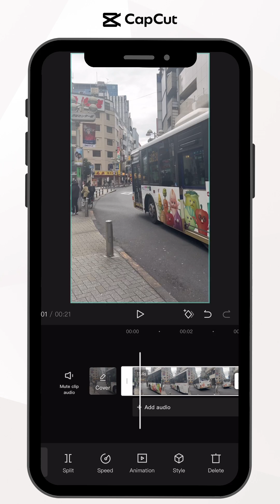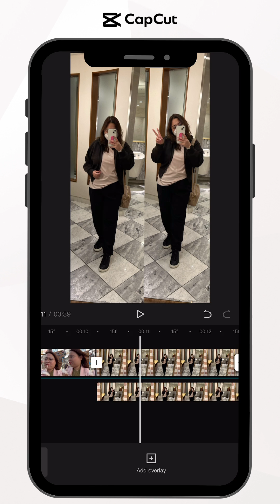[TUTORIAL] How to Create January Dump | CapCut Philippines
Hi Creators!
Sa Video Tutorial na ito matutunan niyo How to Create January Dump Template using CAPCUT APP!

Kung meron ka pang gusto matutunan, i-comment mo lang sa comment section!

The Official CapCut Philippines Youtube account aims to educate creators on how to edit CapCut and TikTok trending effects on using the CapCut app, tips and tricks for video editing, and how to maximize CapCut accounts.